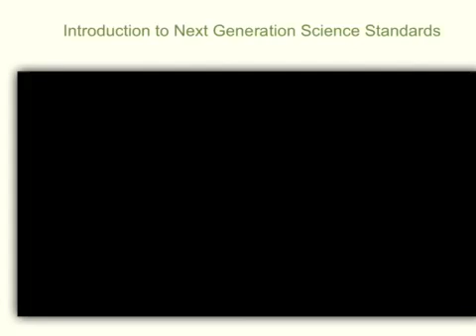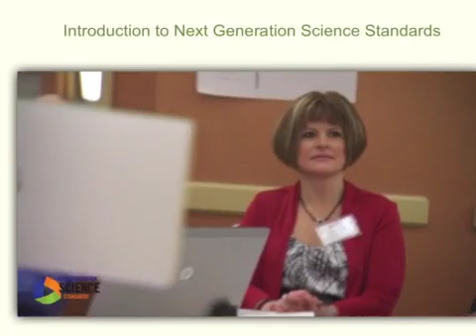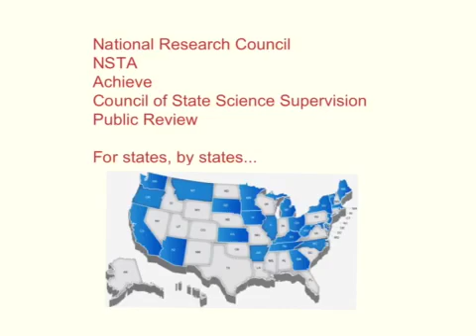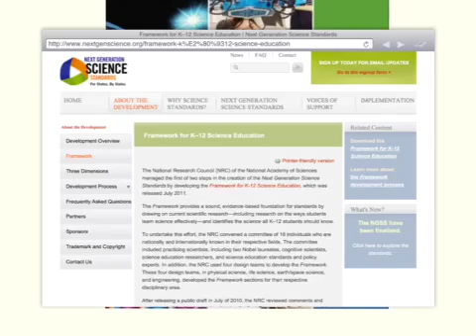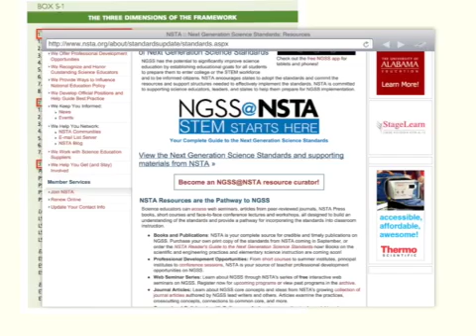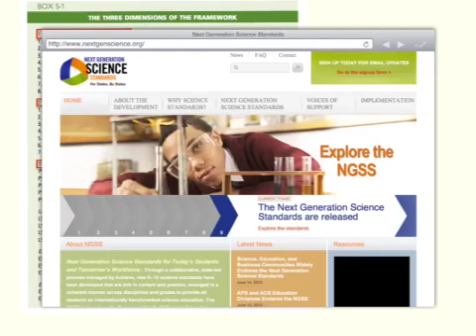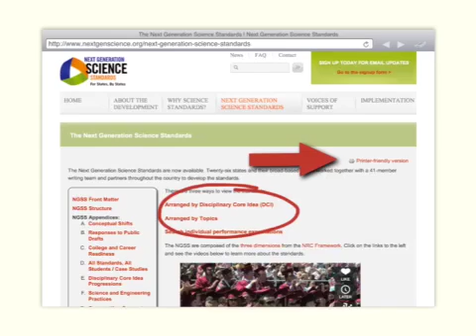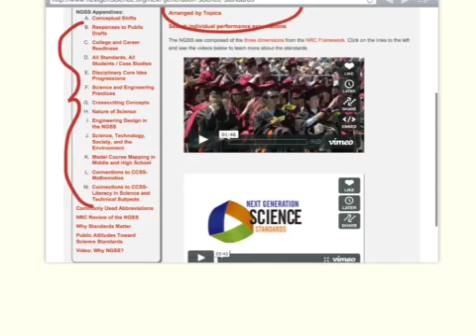Introduction to the Next Generation Science Standards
This video is a tutorial on the research behind the NGSS, as well as how to access educator relevant material on its website.